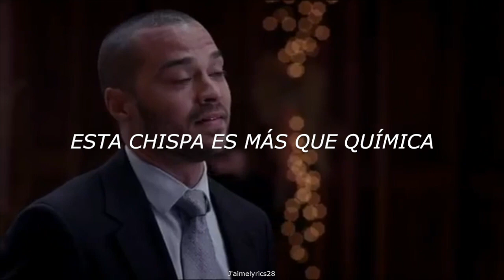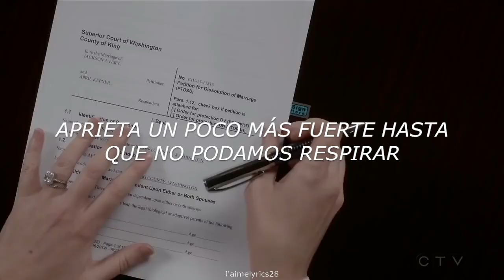Jackson & April | Little Mix - Monster In Me (Traducción al Español)